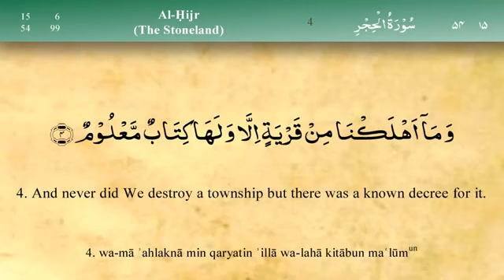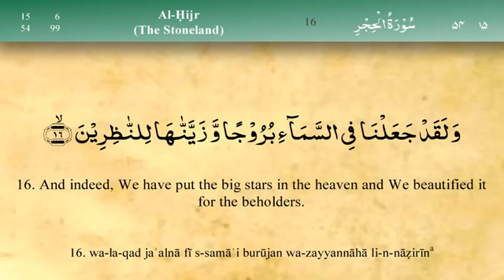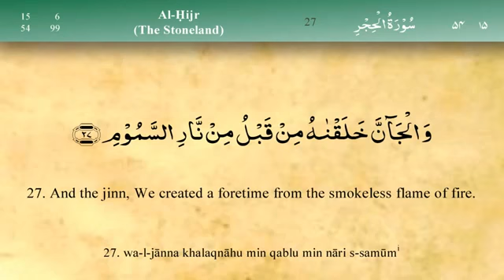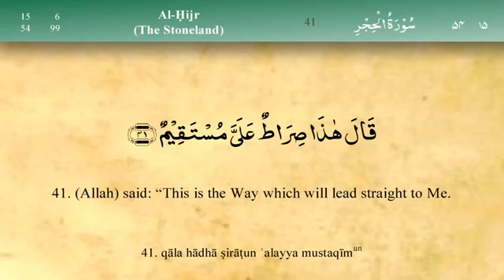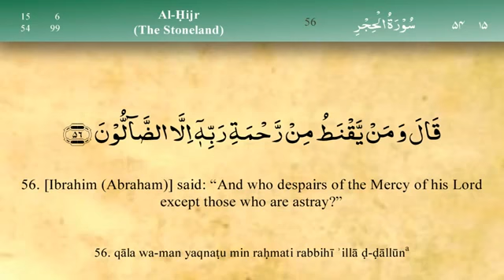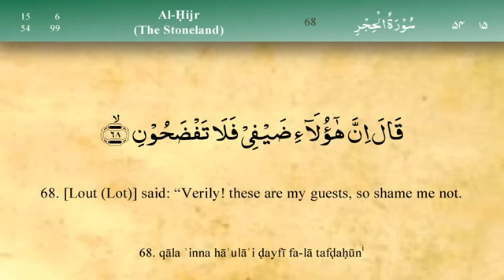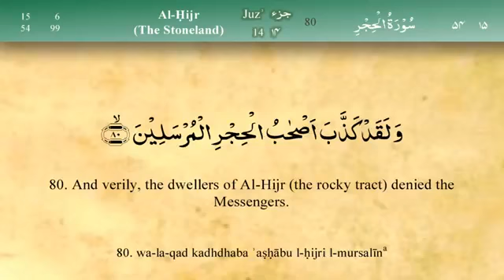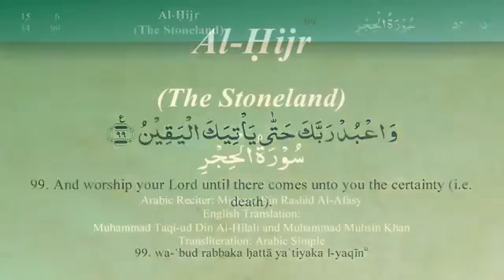015 Surah Al Hijr by Mishary Al Afasy iRecite